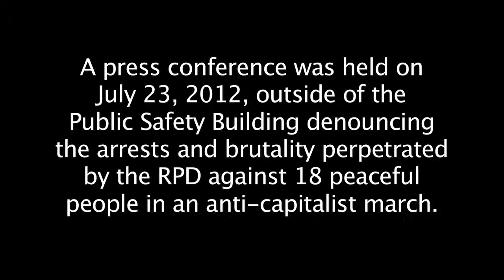Press Conference Denouncing Police Attack on Anti-Capitalist March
July 23, 2012: At 9:00am, a half hour before 18 defendants were to enter the public safety building and be arraigned in City Court Judge Melchor E. Castro's court, a press conference was held denouncing the RPD's brutality used against a peaceful anti-capitalist march on Saturday, July 21.